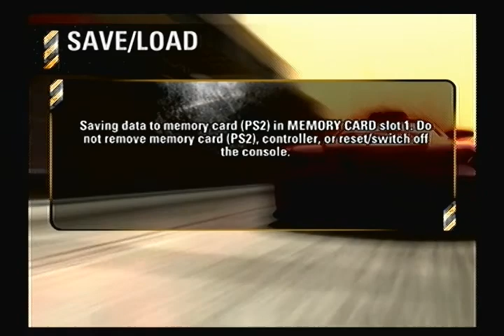Burnout Revenge: Rank 9 - Angel Valley: Crash - Crash De La Vista (Perfect Rating)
Crash (Crash De La Vista) event on the Angel Valley map of Rank 9 in Burnout Revenge finished with a Perfect 5 star rating on the Playstation 2 version!